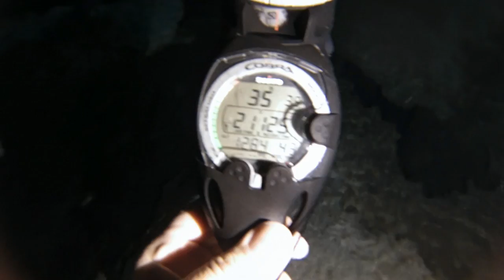Cavern Diving at Cenote El Eden - Yucatan, Mexico - October 2016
One of the greatest dives I've done so far. The crystal clear water allows for a visibility of 100+ feet. The light effects from the Sun's rays entering the water are just spectacular. Very impressive also the halocline between 33-36 feet (~10-11 meters): The layer were cool fresh and warmer salt water mix creates some very interesting optical effects - and we've crossed this layer several times during this dive, but the best view is at the 3:22 mark.